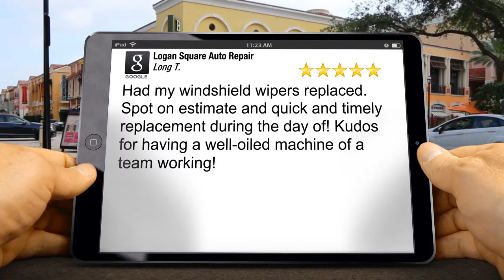Chicago IL Local Mechanic | Logan Square Auto Repair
Logan Square Auto Repair at 2442 N Milwaukee Ave Chicago, IL 60647

Had my windshield wipers replaced. Spot on estimate and quick and timely replacement during the day of! Kudos for having a well-oiled machine of a team working!

Logan Square Auto Repair is your #1 source for quick and reliable auto repair and maintenance services. Since 1998, we have provided affordable foreign and domestic auto services designed to save you time and money. Located near the Logan Square area in Chicago Illinios, we utilize the latest equipment to service and inspect your vehicle. We want to establish a long-lasting relationship with you and will always make sure that you completely understand what will be done to your vehicle.